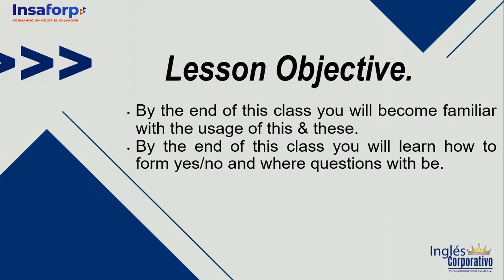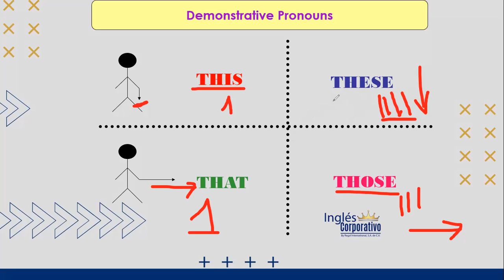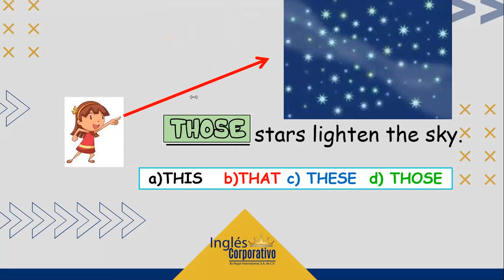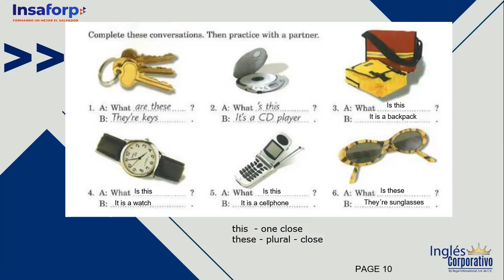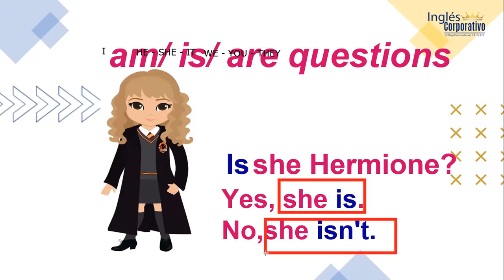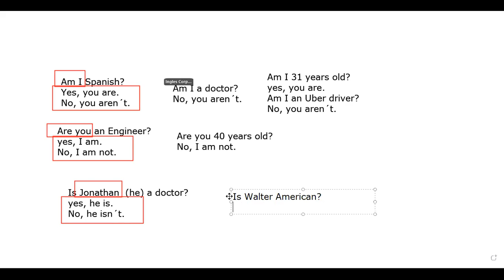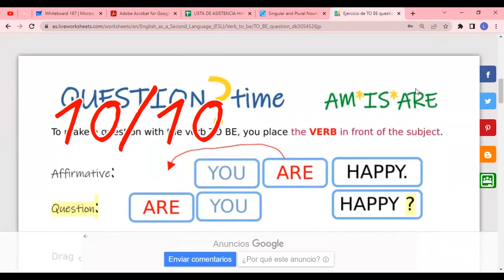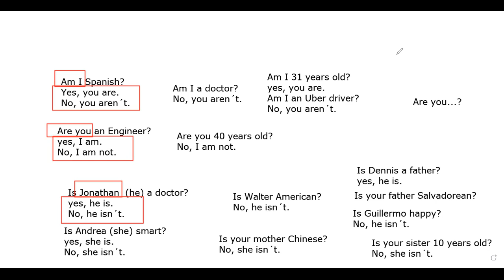SESION 5 - 24-04 - 23 - P1-21-8-9-PM-04-23 -ROSEMARY ALVARADO -QUESTIONS VERB TO BE